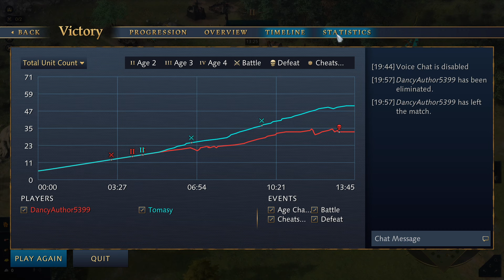Order Of The Dragon VS Order Of The Dragon 1v1 Ranked #57 | No Commentary Multiplayer Gameplay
Welcome to Only Games, the ultimate destination for pure gameplay experiences! Dive into a world where the focus is solely on the games themselves. No commentary, no distractions—just raw, unadulterated gameplay.
PC Specs:
XFX RX 580
Ryzen 5600x
16 GB 3200mhz Ram